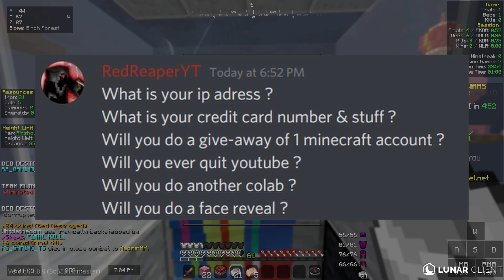"Face Reveal?" - 100 Subs Q&A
| Open Description |

--- Description ---

I didn't do anything for getting 100 subscribers so here you go! I hope you enjoyed it. Also thank you so much for 100 subscribers it means the world to me, you don't understand :)

🌐 Sub count: 112 (THX SO MUCH :D)
🎵 Naoto Kubo - New Donk City
🎵 Lukrembo - Wine
🎵 Chief - Tired (Extended)

🎮 In-Game Settings:
➽ Texture Pack: Bonsai 16x Black and White Recolour

➽ Sensitivity: 50%
➽ FOV (Field of View): 90
➽ View Bobbing: off

👨‍💻 Used by xSkiz (me):
➽ Recording software: NVidia Geforce (Only for NVidia GPUs)
➽ Editing software:  Da Vinci Resolve 17
➽ Computer: Asus ROG Strix 3
➽ Mouse used - M711 (it can butterfly click and get 20 CPS idk how)

Keywords (Ignore this too..)

Found This Description From Cruh And Cheetahh, So I am gonna just copy-paste half of this from a Cruh video for keywords. :) Jirz doing the Latvian Strat Block hit on Minecraft The Bridge while Cruh explains not on Cruhbridge though parihs EDates Jirz but that's alright ;) while BuckyBarr hosts Buckytour Finals with Pavkin and SpeedToggled and lmBlitz going Xin69 on their OOF. Oh and I should probably also put Trycs and SammyGreen and Turtilz and ItzGlimpse and NotNico and Mellomelt and TapL and Technoblade and Grian and Stimpy or Marcel or Stimp and Hurtin and AreuMadLoL and Derpled and Doogile and Purpled and I am Luvonox confirmed. I moonwalk and godbridge sometimes and telly bridge but I suck at it and I am playing on Hypixel and it is NOT minecraft manhunt or manhunt and I am not dream against Sapnap, Badboyhalo, and Skeppy against 1 or 2 or 3 or 4 or 5 or 6 or 7 hunters and its NOT Minecraft But Water Rises or Minecraft But Lava Rises or any other Minecraft but challenge like that. This is also NOT a speed run speed runner of Minecraft against a killer assassin and Hypixel YouTubers I enjoy watching in the Minecraft PVP Hypixel Bedwars Skywars Community are Derpled Cooldude951 Turtilz Evakz Purpled GamerBoy80 SammyGreen Astelic Technoblade RKY Guiny areumadlol Zyphalopagus Zyph iTMG Target3DGaming. I can not think of anything else to put thanks bye love you :)

Byee! :D